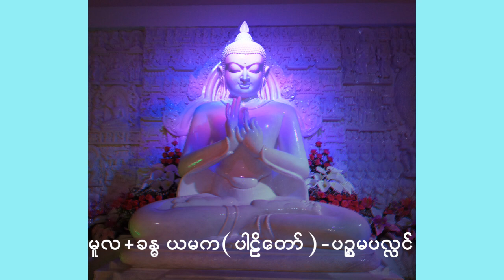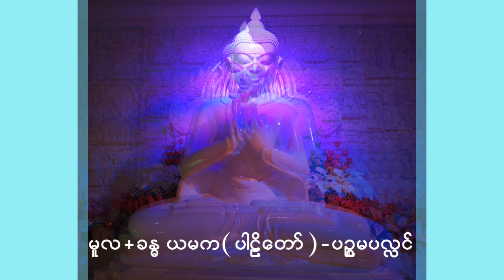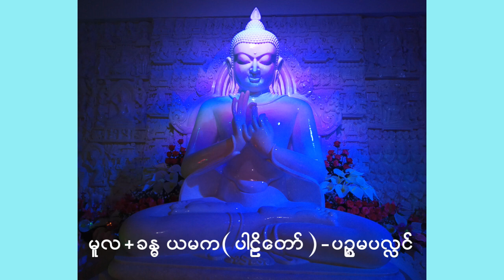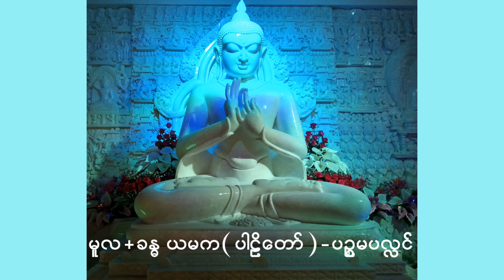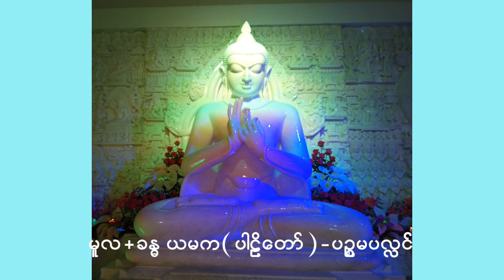မူလ+ခန္ဓ ယမကကျမ်း ပါဠိတော်(ပဥ္စမပလ္လင်)